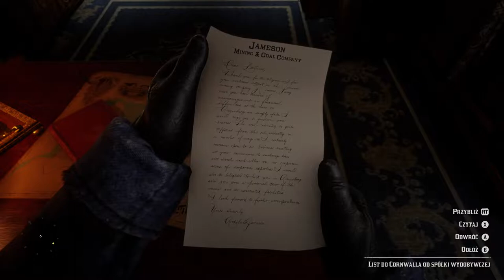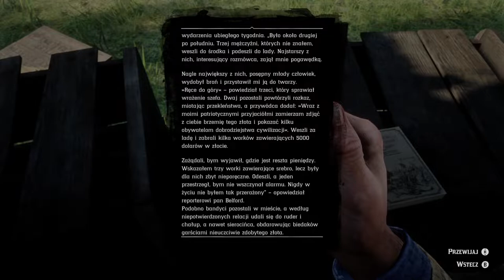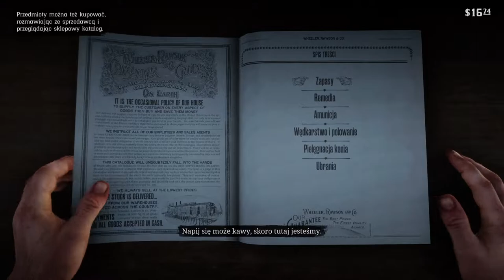Red Dead Redemption 2 - Full Game (No Commentary ) vol. 2 - PL subtitles .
This longplay of Red Dead Redemption II includes the full campaign and all the boss fights and cutscenes in this full playthrough and is recorded in 1080p Full HD on the Xbox Series X

It's recorded without commentary so you can focus on the game itself.